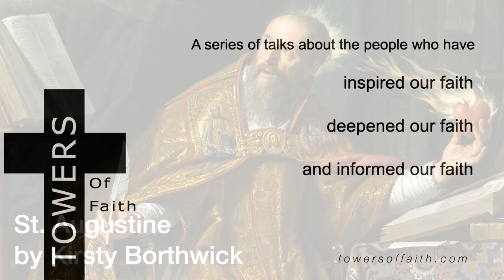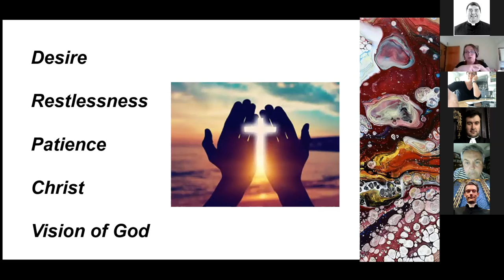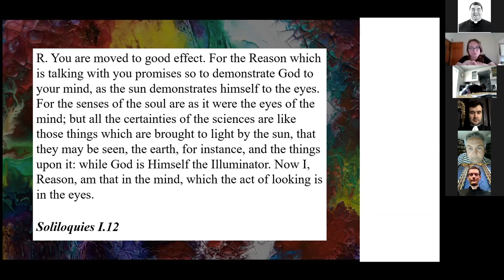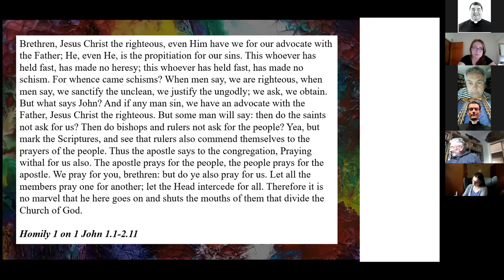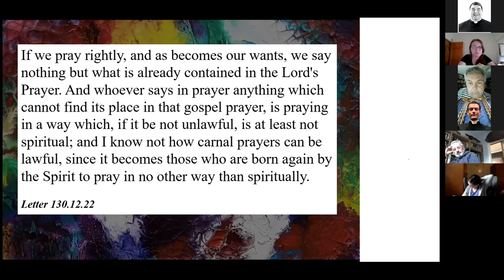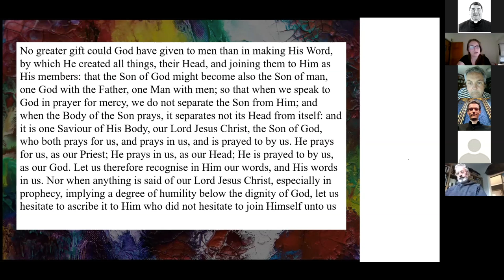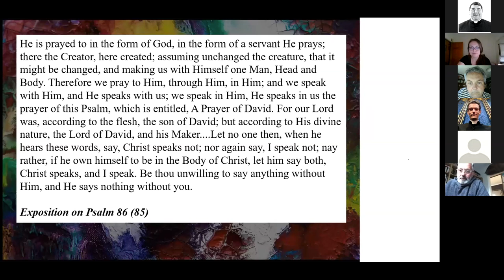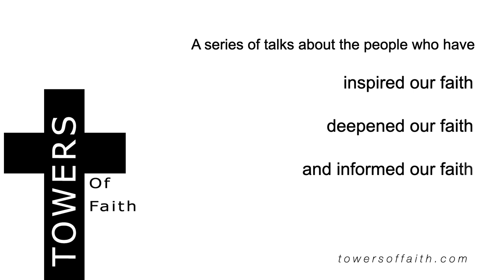Saint Augustine of Hippo by Kirsty Borthwick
Challenging child, avid thinker, monastic leader, Bishop, Father of Western Theology, person of prayer: St Augustine of Hippo is a fascinating and enigmatic character. In this seminar we’ll explore his understanding and experience of prayer through a variety of his writings, including his Confessions, his sermons, his letters, his commentaries and his monastic rule. Augustine has much to teach us about prayer and theology, prayer and the life of the church and, above all, prayer as Christ’s activity, which we are invited to join.

Kirsty Borthwick is an ordinand at Westcott House, and is finishing a PhD on the doctrine of prayer, in conversation with Augustine’s trinitarian theology. She is examining what it means to pray to the Father “in the power of the Spirit and in union with Christ”. God and Bishop willing, she hopes to return to the Diocese of St Albans for curacy, and to continue exploring what it means to be a theological educator.